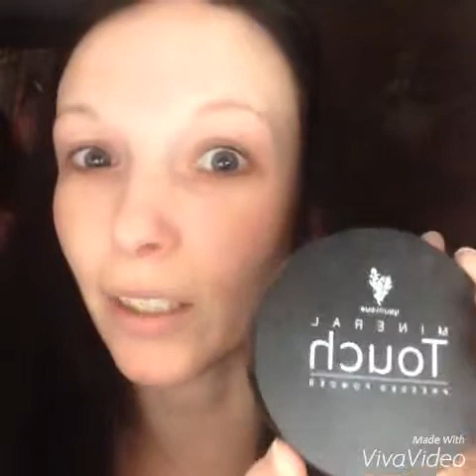Glorious face and eye primer and our pressed powder